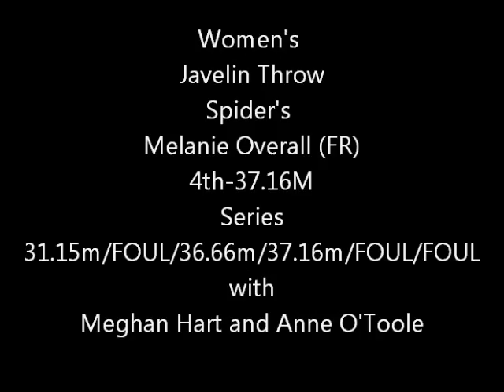George Mason's Patriot Invitational-Women's Javelin-Richmond's Overall, Hart, O'Toole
Freshman Melanie Overall opened her college career with a 4th place finish in the Javelin at  GMU's Patriot Invitational on April 14, 2012